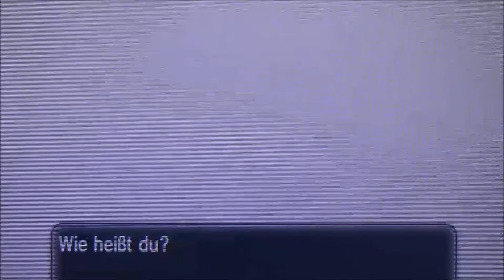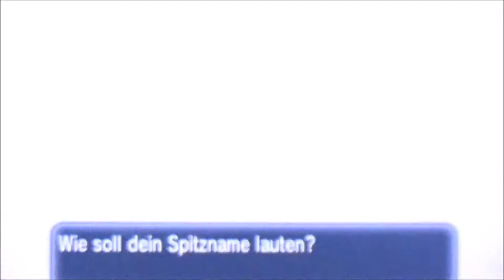POKEMON Y #1 * Es war einmal ein Umzug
Pokemon Y (again) Part 1 Es war einmal ein Umzug

Mit deinen Pokémon bereist du in Pokemon X und Y die Kalos-Region und erkundest neue, alte Gegenden um der allerbeste zu sein, wie keiner vor dir war. Professor Platan, Sannah, Tiereno, Trovato und Serena/Kalem begleiten und unterstützen dich auf deinen Reisen. Aber bevor du von Escissia aus das Abenteuer beginnst, wählst du dir ein Starterpokemon, dass dich von nun an begleitet. Fynx, Igamaro oder Froxy wird dich von nun an begleiten auf der Tour Richtung Pokemon Liga und Top 4 um den Champ zu besiegen und der stärkste Trainer der Region zu sein. Entdecke Legendäre Pokemon, wie Arktos, Lavados, Zapdos, Zygarde, Yveltal und Mewtu und stelle dich Mysterien rund um die Mega Entwicklung, Flordelis und finde heraus, was es mit dem rätselhaften Team Flare und Azett auf sich hat.